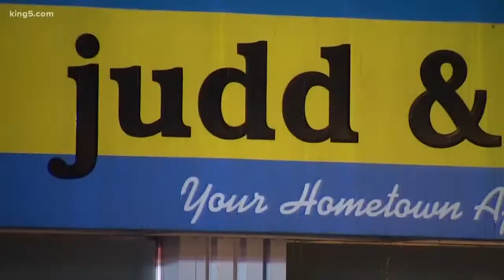Large fire destroys longtime Everett appliance store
KING 5 photojournalist Emily Landeen reports: